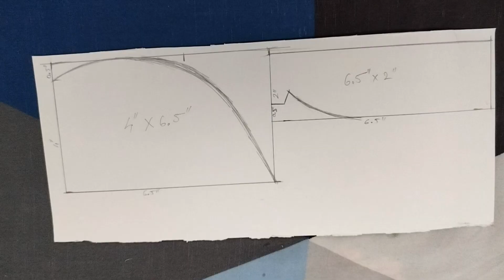ganpati bappa pheta making | ganpati decoration part-1